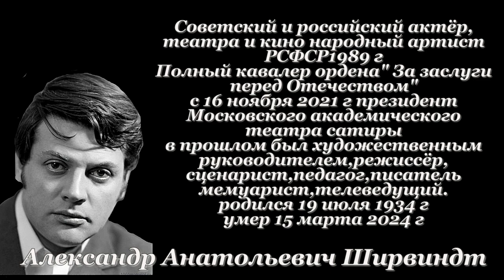Александр Анатольевич Ширвиндт - ПОСВЯЩАЕТСЯ ! - Алексей Доктор Леший - бард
Доброго всем здоровичка! Наверное все в курсе что 15 марта 2024 года ушёл из жизни народный артист РСФСР,актёр театра и кино,режиссёр,сценарист,педагог,мемуарист,президент Московского театра сатир,бывший в прошлом худрук, Александр Анатольевич Ширвиндт. Это огромная потеря для российского театра и кино,он был не повторимым актёром в ролях в которых он сыграл. Можно долго говорить о его заслугах,всё не перечислить,но давайте друзья вспомним великого мастера хорошим и добрым словом,вечная и светлая память Александру Анатольевичу! Покойся с Богом и земля пусть будет пухом,мы любим,помним,скорбим всем миром,с уважением друзья,коллеги по работе,поклонники и ученики,с уважением Алексей!